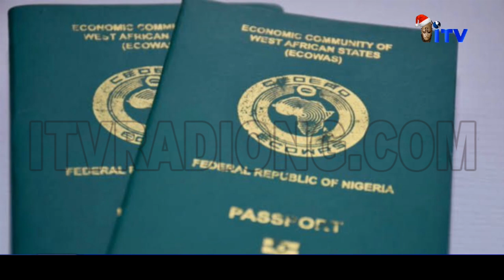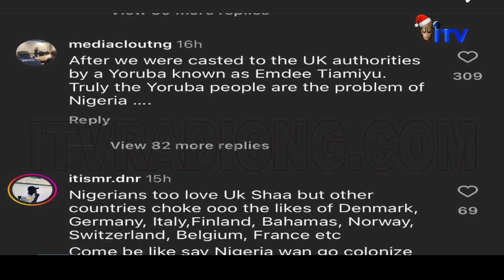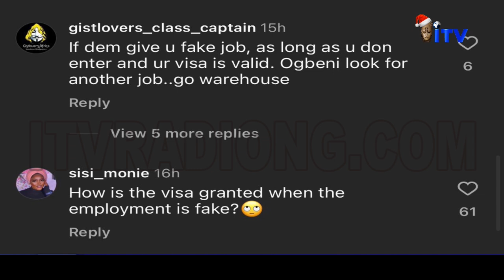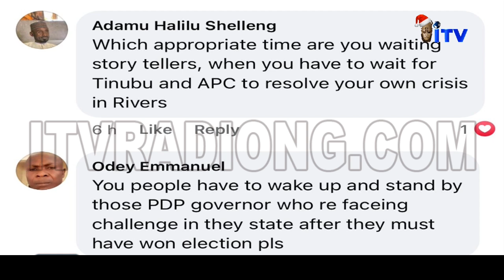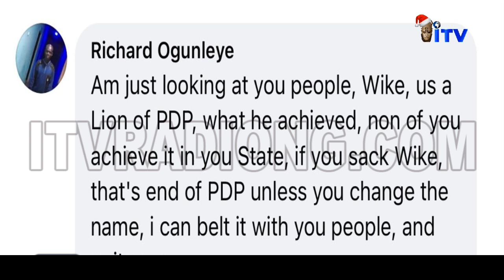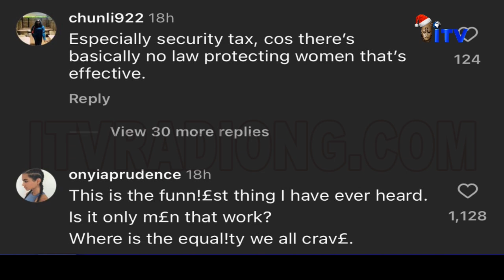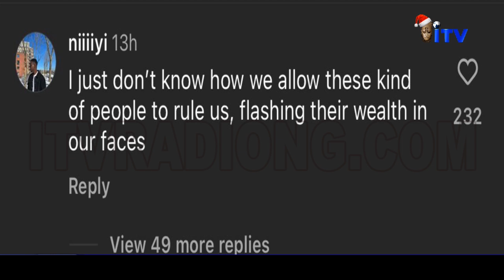PDP National Chair Threatens Wike | Minister Of Women Affairs Says Nigerian Women Should Not Pay Tax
PDP National Chair Threatens Wike | Minister Of Women Affairs Says Nigerian Women Should Not Be Made To Pay Taxes | Céline Dion's suffers stiff-person syndrome + More

1. The International Organisation for Migration (IOM) says more than 1,000 Nigerians are stranded in the UK after being victims of fake job schemes.

Addressing a press conference on Monday, Laurent De Boeck, IOM’s chief of mission to Nigeria, said the victims of these scams have lost close to $10,000 each, adding that many of them have not returned home because of “shame”.

‘Japa’, as it is called in local parlance, describes a scenario that has seen many Nigerians migrate to other parts of the world for a better life.
However, many of them have been defrauded or have passed on due to the perils associated with illegal migration.

De Boeck said the number of migrants from Edo to Europe has declined owing to the state’s counter-trafficking measures.

De Boeck added that in 2023, 260,000 Nigerians have sought his organisation’s help to migrate through the right routes, adding that many of them settled for the UK.

2. PDP Will Show Wike He’s Not Above Us — National Chair

The National Working Committee (NWC) of the Peoples Democratic Party (PDP), on Tuesday, vowed to take disciplinary measures against the Minister of the Federal Capital Territory (FCT), Nyesom Wike, and other members of the PDP who worked against the party at the appropriate time.

PDP National Chairman, Umar Damagum, stated this at a news conference in Abuja.

The PDP NWC also differed with President Bola Tinubu’s position on the ongoing political face-off in Rivers State, insisting that the Independent National Electoral Commission (INEC) must conduct elections to fill the seats of 27 lawmakers who defected from the PDP to the All Progressives Congress (APC).

3. Uju Kennedy-Ohanenye, minister of women affairs, says Nigerian women should not be made to pay taxes.

Speaking at the 4th Annual Forum of the Women, Peace, and Security Sector Reference Group 2023 in Abuja, the minister emphasised the importance of empowering women to enhance their daily pursuits.

“Women must be empowered. Without women, there won’t be peace. When you empower a woman, you have empowered 20 women,” she said.

The minister also implored agencies not to disrupt women’s activities, adding that “no woman should be allowed to pay any tax fee”.

4. Why you should have a good investment and second address - Sen. Dino Melave Tells Nigerians As He Vacations In The UAE

5. Céline Dion's sister Claudette is giving an update on the singer's health condition as her battle with stiff-person syndrome continues.

The 55-year-old pop star previously announced her diagnosis of SPS, a rare neurological disorder that causes intense muscle stiffness, and body spasms. In a recent interview with French-Canadian publication 7 Jours, Claudette revealed that her sister “doesn't have control over her muscles.

In December 2022, when the “My Heart Will Go On” singer announced her diagnosis in an emotional video, she shared that the rare disorder “affects something like one in a million people.” The following year, she postponed performances citing medical issues and in May, announced that she was officially canceling her 2024 Courage World Tour dates due to her continued health concerns.